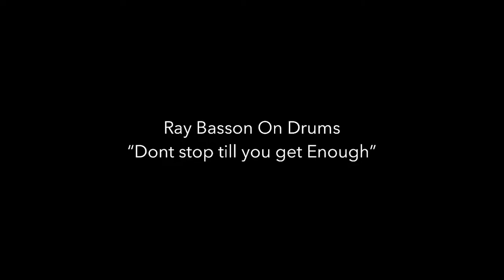Dont Stop Till you get enough| Michael Jackson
🥁Ray Basson On Drums
🎹 Gavin Maralack
🎸 Avron Adams
🎸 Ruaan Lewis